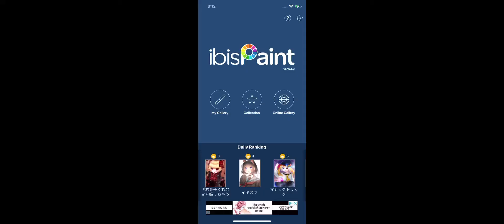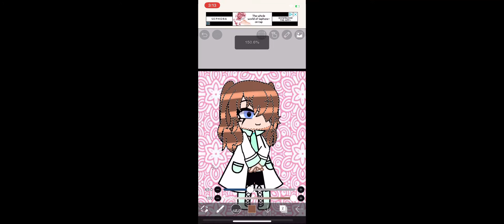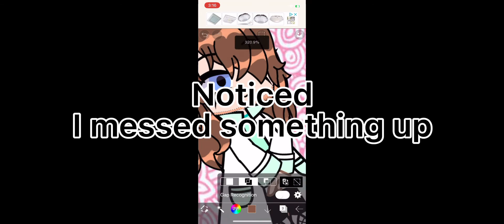How I edit my hair